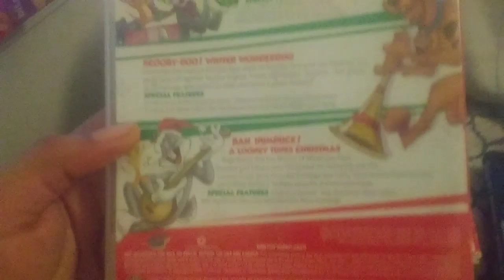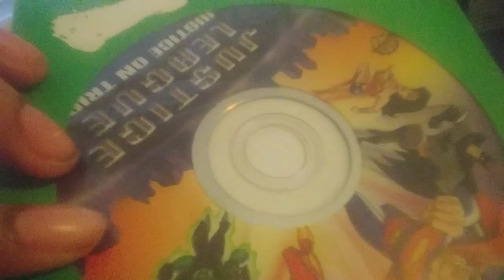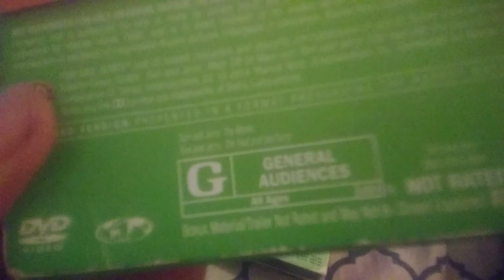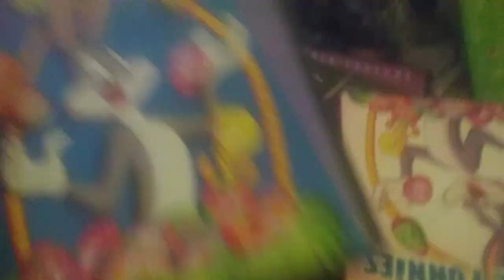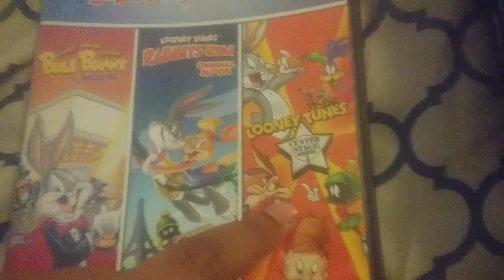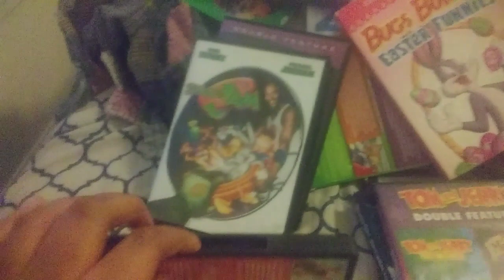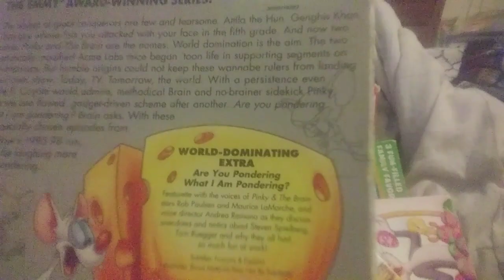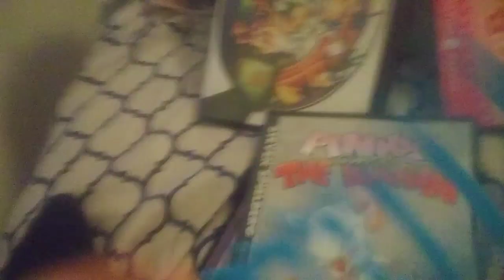My Warner Bros. DVD Collection Part 2